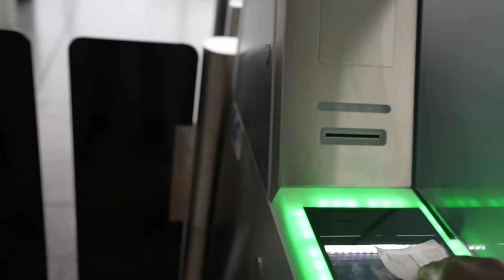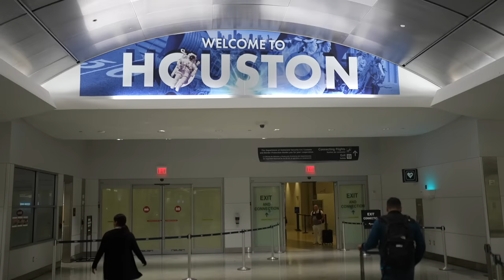Leaving South Africa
it's the day I finally leave South Africa, what a roller coaster feeling for me and my friends.